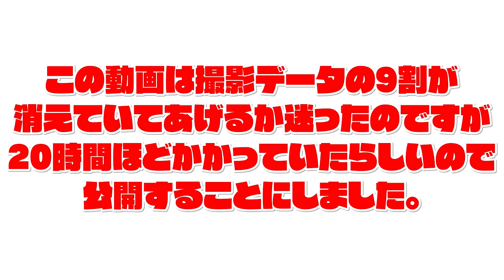寝起きに色違いのポケモンが出てるドッキリ。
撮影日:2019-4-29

このチャンネルはライバロリのサブチャンネルです。

（撮影のオフショットなどのせておきます。）